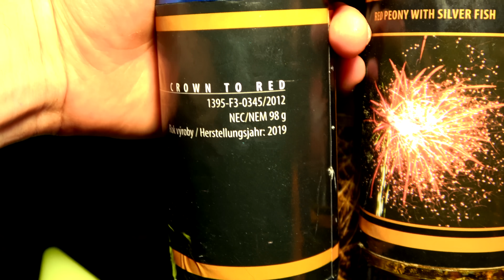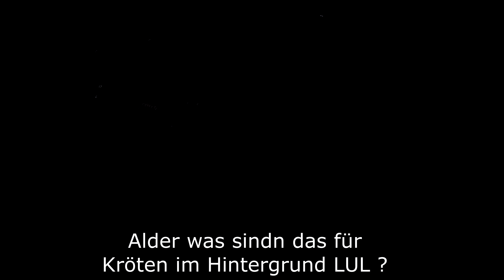8.Tag im Monat #2 [Spezial Rocket Edition] | Vorfreude Böllertour 💥🔥💣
⭐Feuerwerk online bestellen ? Über meinen Link erhaltet ihr 𝟭𝟬%

⯆⯆⯆⯆⯆⯆⯆⯆⯆⯆⯆  𝗪𝗶𝗰𝗵𝘁𝗶𝗴𝗲 𝗟𝗶𝗻𝗸𝘀  ⯆⯆⯆⯆⯆⯆⯆⯆⯆⯆⯆